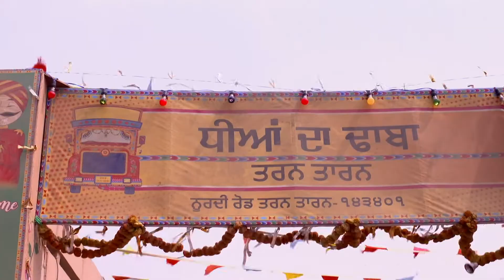Dheeyan Meriyan - Punjabi TV Serial - Full Episode 40 - Neelam Hundal, Amaira Jairath - Zee Punjabi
Asha considers telling Menka the truth about losing her money, but Sanvi talks her out of it. Kaval comes up with a plan to ruin Ashaâ€™s business. Soon, the food department officials visit the dhaba.

Producer/Star Cast : Amaira Jairath, Kiranbir Kaur, Kiranbir Kaur, Nabjot Kaur Tiwana